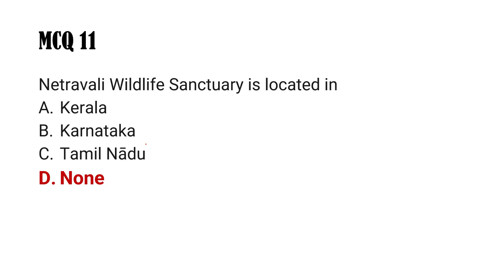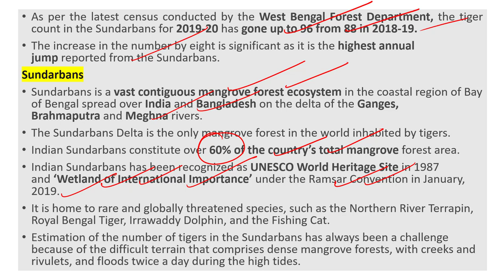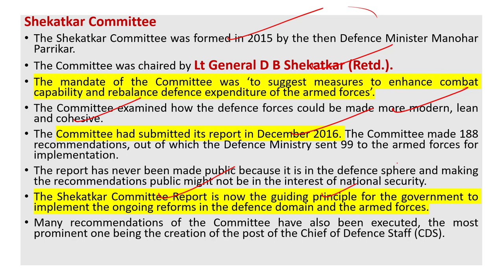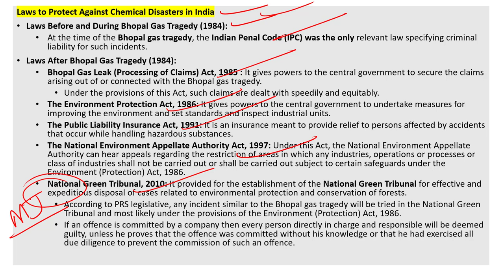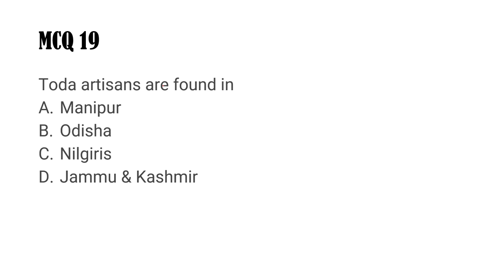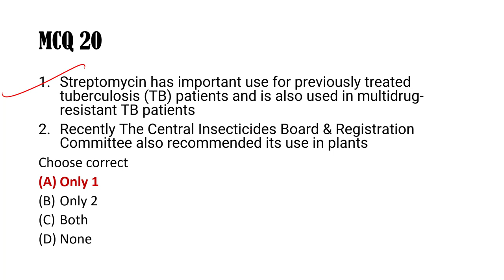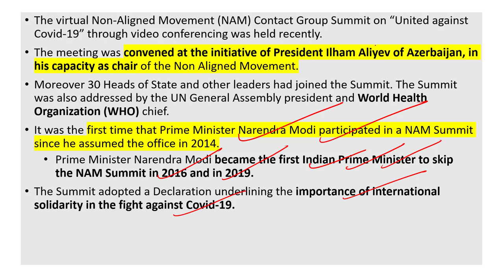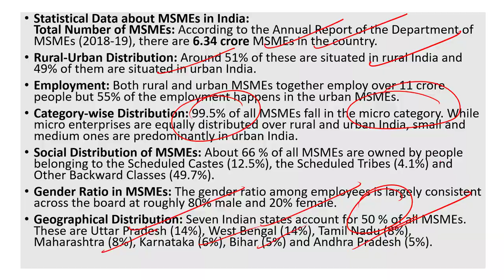UPSC PRELIMS 2021 & APFC : Current Affairs TOP 500 MCQs PART 2